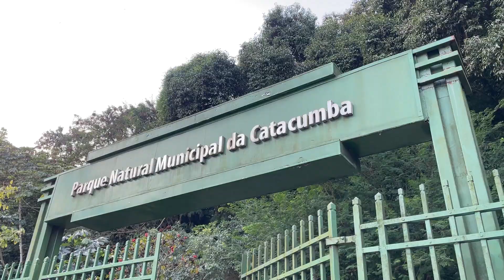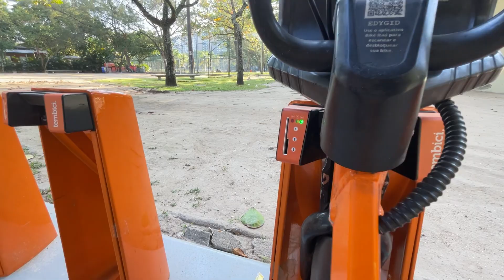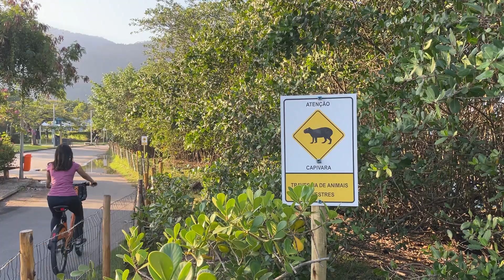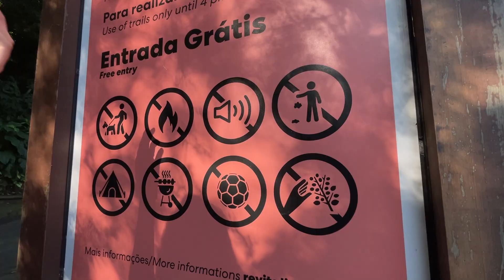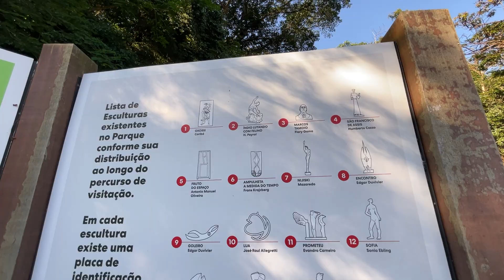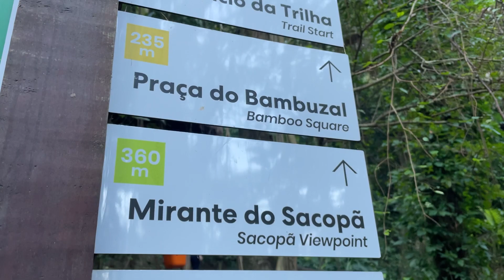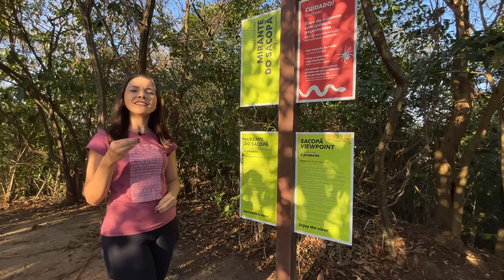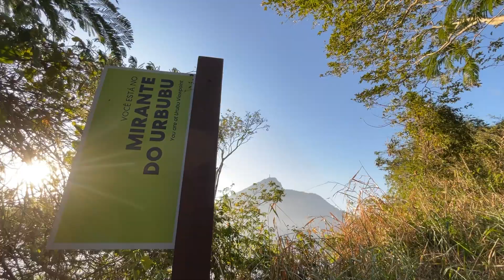O que fazer na LAGOA RODRIGO DE FREITAS e PARQUE DA CATACUMBA (RJ)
As belezas naturais do Rio de Janeiro atraem turistas do mundo inteiro, mas quem acha que as belíssimas praias são os únicos atrativos da capital está muito enganado. Neste vídeo, a fotógrafa Jheyce Correia mostra diferentes opções de lazer, como passeios de bike, de pedalinho ou um piquenique no fim da tarde, nas áreas verdes do entorno da Lagoa Rodrigo de Freitas. Já quem gosta de ainda mais aventura, pode saltar de tirolesa ou aproveitar o ar puro das trilhas do Parque da Catacumba, que dão acesso a mirantes com vista pra diferentes pontos da Zona Sul da cidade.